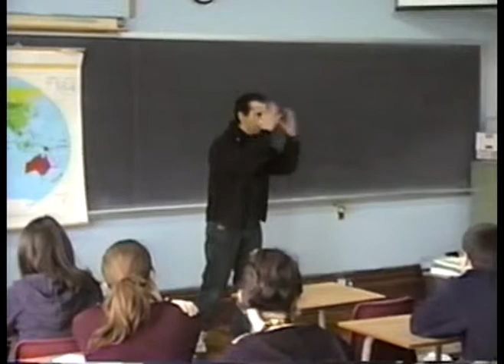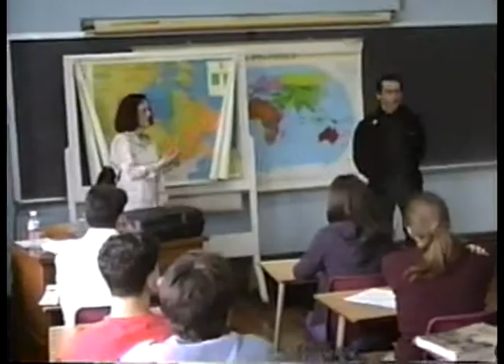CANADA WALK ST HYACINTHE APR 10 2002 PT 3